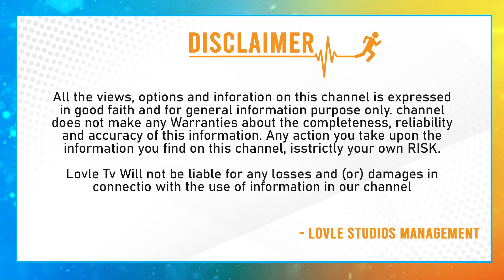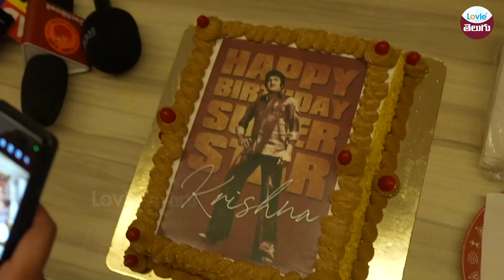Superstar Krishna Garu's Birthday Sakshi Movie Teaser Launch by Influencers | Lovle Telugu